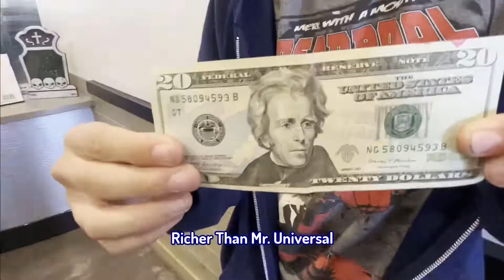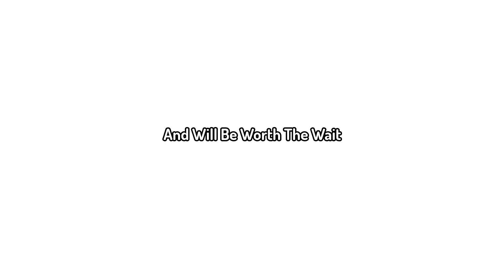I Took Jacob Out In Public (Bad Idea)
Why Did I Do This? Idk. But made good content.

Also the next video will be AMAZING AND REALLY HUGE!

So it's worth the wait I promise.